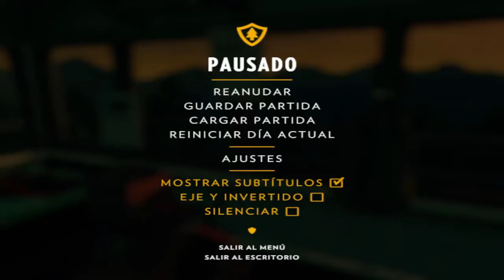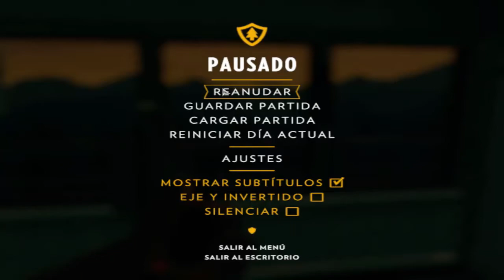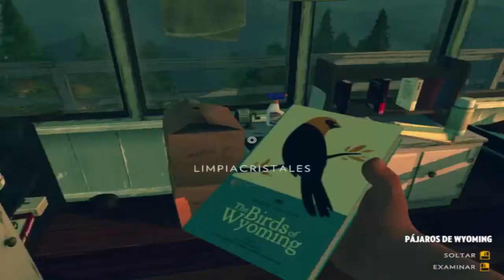Firewatch - Parte 3 | Problema con la Red de Comunicaciones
Hubo un problema con las líneas de comunicación y ahora tendremos q ir a explorar los cables para ver si hay alguno cortado. Tenemos un nuevo compañero, el Cartel Forrest Byrnes jajaja q me lo llevo para todas partes xD
De camino encontramos una cabaña extraña y descubrimos que al parecer las pendejas que nadaban desnudas en el lago todavia nos tienen bronca, no se conforman solamente con hacernos mierda la torre de vigilancia sino que van a más... tendremos q ir a darles una lección ¬¬
ヅ Gracias por leer. Saludos! See You Soon...

(Donde subo Series)

♪ Musica del Opening de mis Videos: "The Dirty Youth - Fight" ♪

► Si quieres escuchar alguna de las musicas que utilizo en los endings de mis let's plays completas ve aquí:

//Son libres de recomendarme cualquier juego q quieran ver en el canal, tomaré en cuenta cualquier recomendación y/o opinión aunque no prometo llevarlas acabo\\

//Si llevo un tiempo sin subir un Let's Play y quieren seguir viendo mas de el y estan ahí esperando, avísenme así yo me entero.. con un simple comentario basta para yo saber q hay alguien ahí del otro lado q esta esperando y la proxima vez q grabe "CONSIDERARÍA" continuar con el Let's Play q nombraron. No es necesario el continuo spam y esto tampoco significa que lo vaya a hacer inmediatamente solo por que me lo pidan, lo haré en cuanto me vengan ganas de hacerlo\\ Gracias x Ver n_n